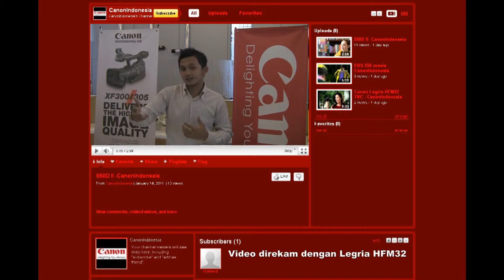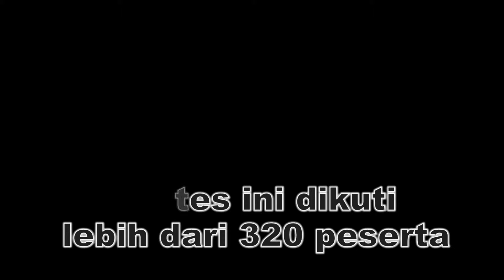video pengumuman Canon Photo Contest on your Holiday Moment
Bulan Januari, Canon dibawah PT.Datascrip mengadakan kontes foto yang diselengarakan pada fanpage Canon Camera (Indonesia). Lomba foto yang bersifat ringan dan menyenangkan ini diikuti oleh 320 peserta, dan berhasil menjaring LIKE sebanyak 20.000 lebih. Terima kasih banyak kami ucapkan kepada semua pihak yang turut berpartisipasi dalam keiikutsertaan kontes foto ini...Sekali lagi selamat kepada para pemenang ;)